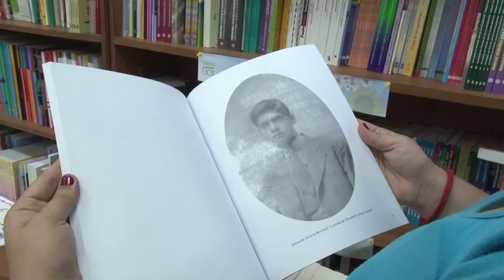Editorial 23 Julio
Le presentamos el libro recomendado por la Editorial de la Universidad de Costa Rica para esta semana.

Le recordamos que usted puede ser la persona ganadora de este libro. Para participar en el sorteo solo debe ingresar a nuestro perfil de Facebook y allí encontrará las instrucciones.